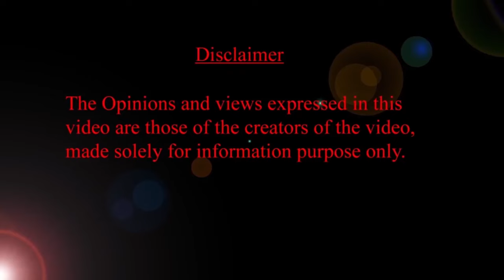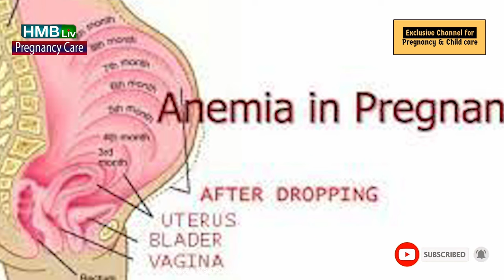| గర్భిణులను భయపెట్టే బొప్పాయి? అరటి పండు ఎక్కువ తింటే? HMBLiv | Women & Child Health